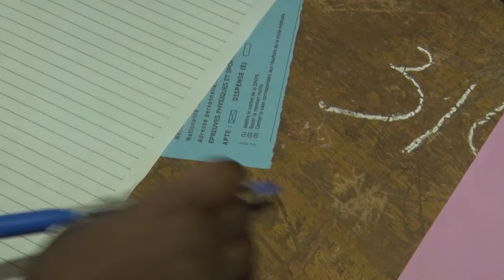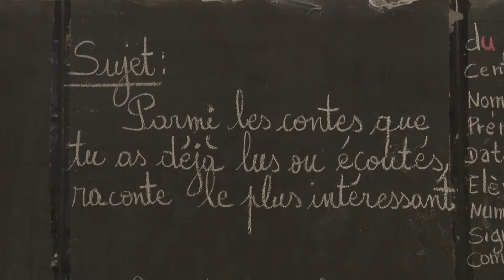BEPC2024: les candidats de Ouagadougou apprécient la 1ère épreuve, la dictée «Le prix de la liberté»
BEPC 2024: les candidats de Ouagadougou apprécient la 1ère épreuve, la dictée «Le prix de la liberté»